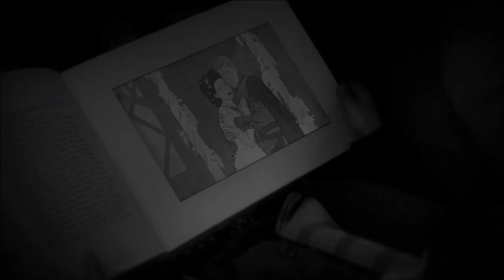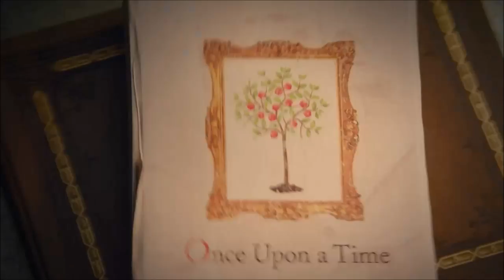Lana Parrilla, Colin O'Donoghue, Andrew J. West, Dania Ramire and Gabrielle Anwar Abc's Periscope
Periscope com Lana, Gabrielle, Andrew, Dania e Colin para o twitter da @abcnetwork